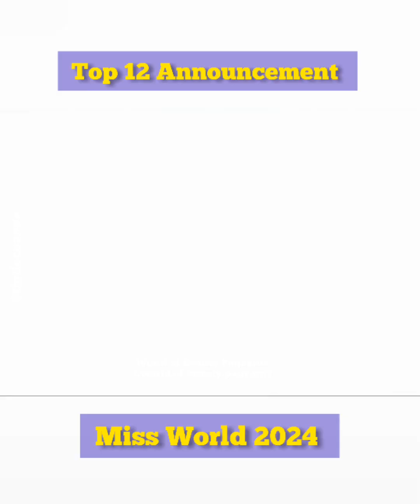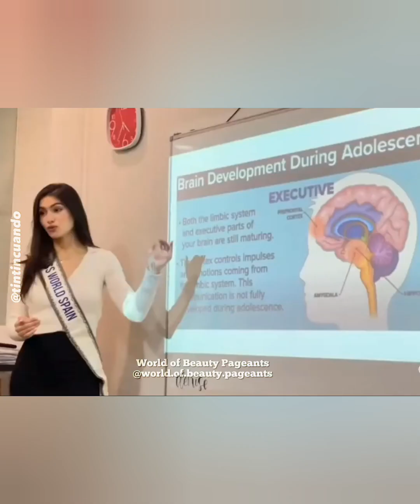TOP 12 Announcement 71st Miss World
71st MISS WORLD 2024

Video Courtesy: Miss World